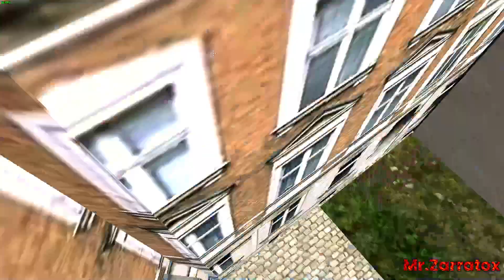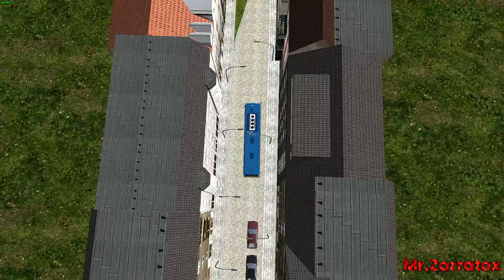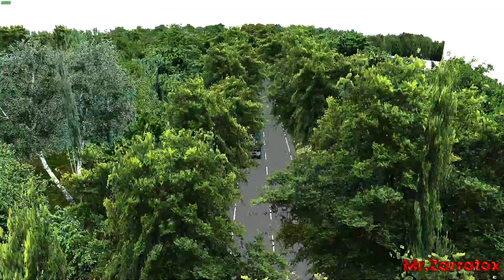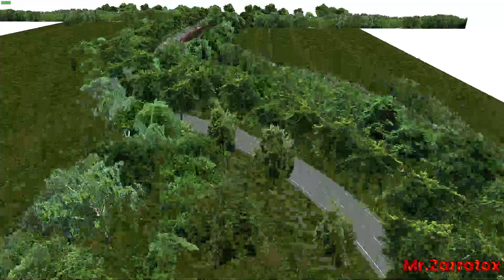Omsi 2 Map Region Grundorf V4 Linie 420 mit GamingCat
Links zu den Webseiten